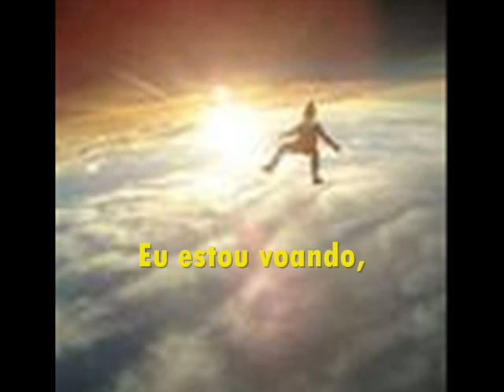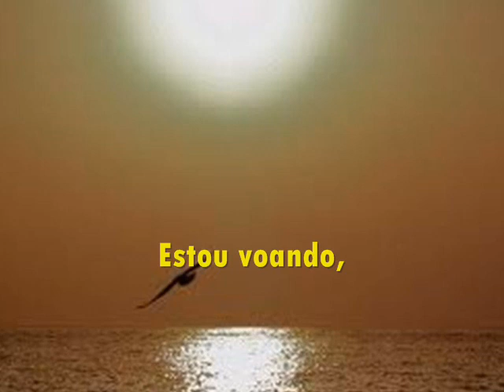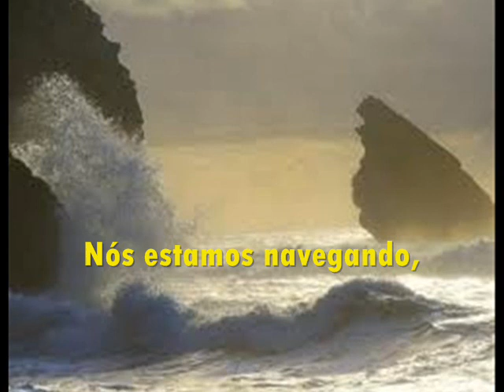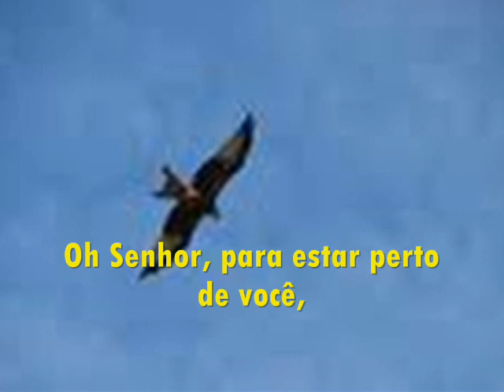I Am Sailing Rod Stewart tradução